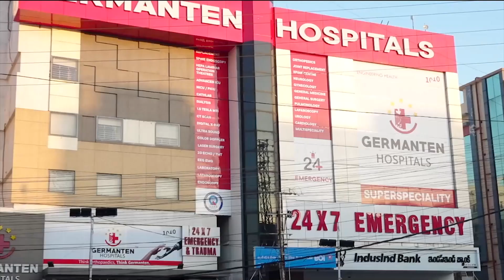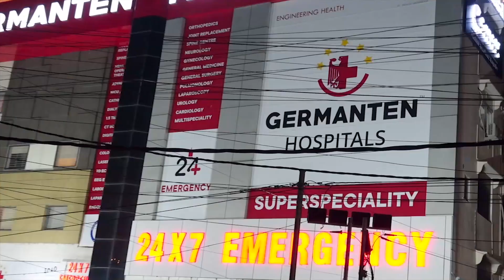Masjid Alamgir Organise Career Guidance Program for Intermediate Students | IND Today